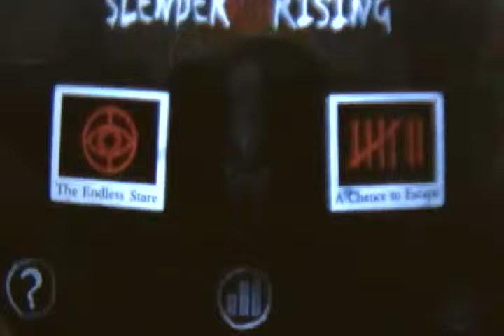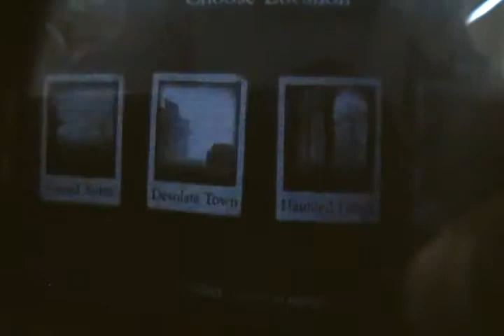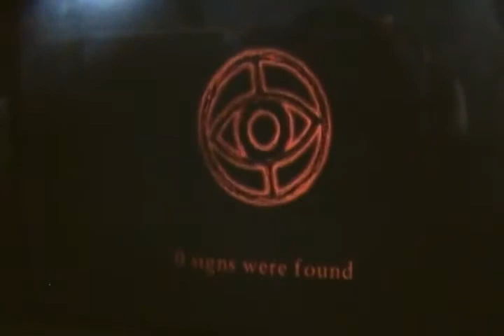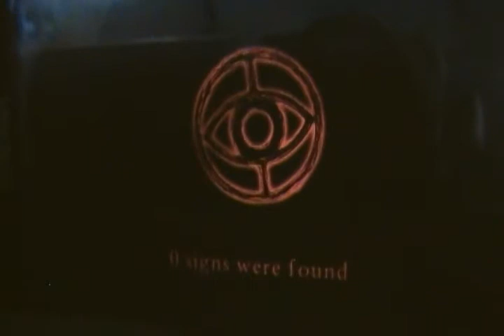Slender Rising part 2| THIS IS INSANITY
well just wanted to do a quick video of my fails in Slender Rising but I try endless stare ad worst,INSANITY MODE.